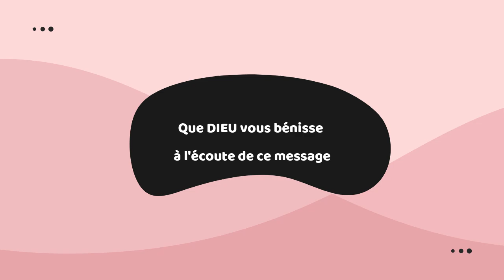Le Mystère de L'Enlèvement; Le Langage Prophétique. Par le révérend Apôtre SERAPHIN MOSE. 27/10/23